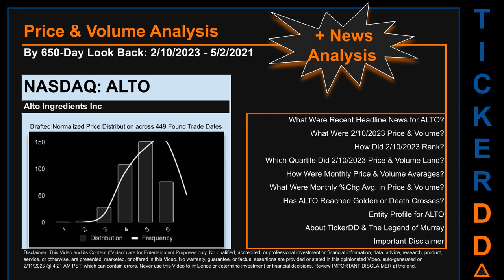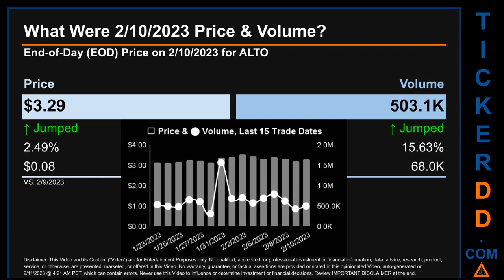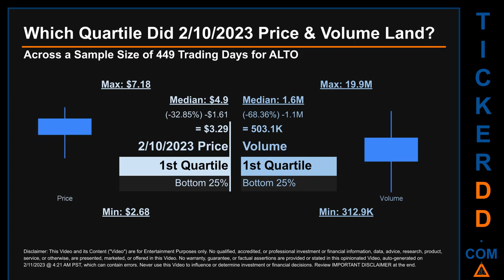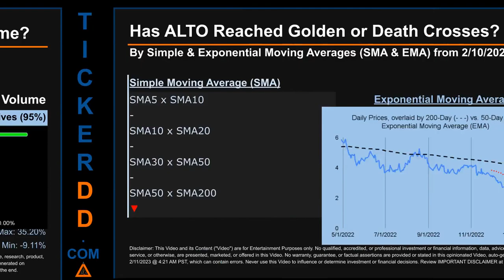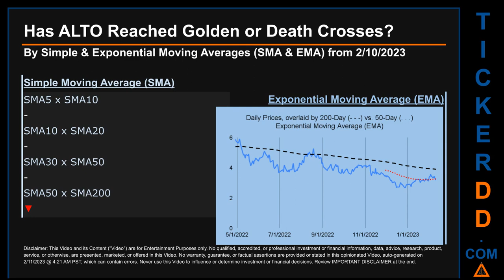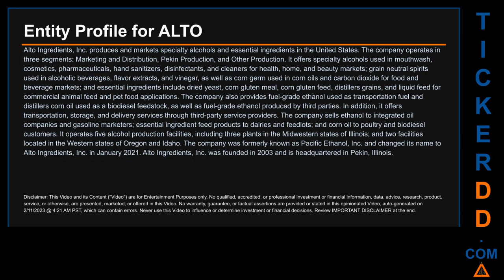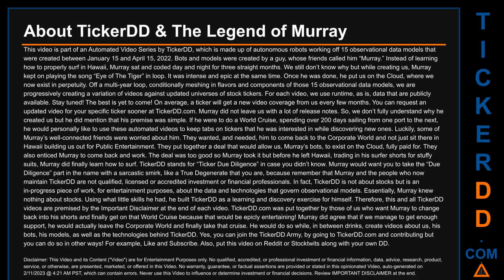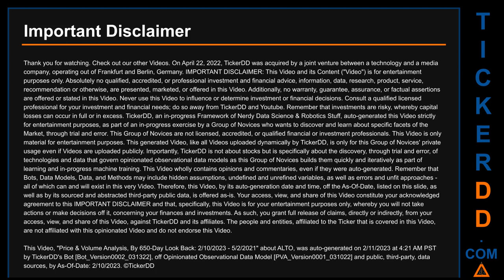ALTO News along with Price and Volume Analysis ALTO Stock Analysis $ALTO Latest News TickerDD ALTO P